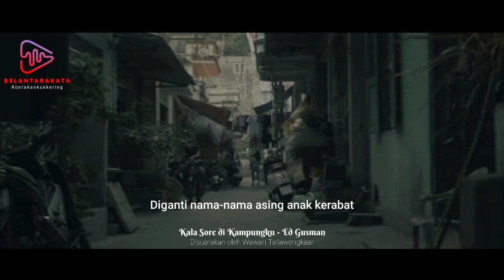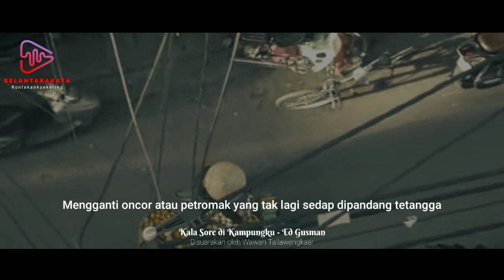Kala Sore di Kampungku - Puisi Ed Gusman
Kala Sore di Kampungku
Sebuah puisi karya Ed Gusman
Disuarakan oleh Wawan Tallawengkaar

Footage by. Free stock footage